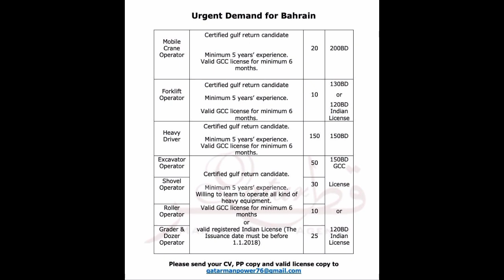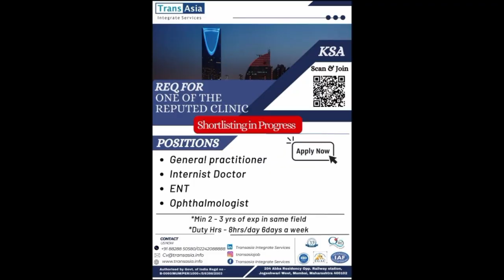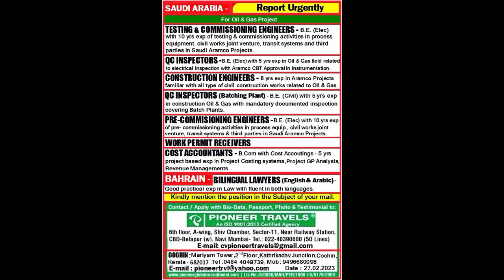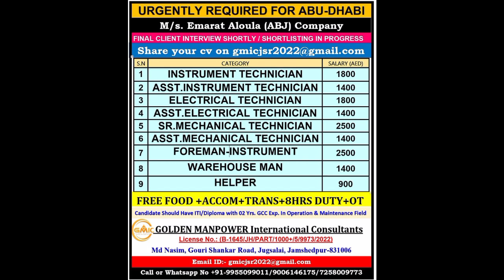Free reqirment for bechtel Saudi√Gulf job vacancy 2023√Dubai jobs vacancy kuwait jobs#gulf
alam.3109
Your quiry:
दोस्तों अगर आप हमारे चैनल पर पहली बार आए हैं तो चैनल को SUBSCRIBE जरूर करें ताकि मैं जो भी वीडियो यूट्यूब पर डालूं तो आप तक सबसे पहले आप तक पहुँचे   मैं सऊदी में काम करता हूं अब समय मेरा कुल ऍक्स्प। गल्फ 13 साल का है, हम पूरी कोशिश करते हैं, हमारे सभी भाई गल्फ में जॉब करने या करने का सपना देख रहे हैं तो उसी के अनुसार मैं आपको वीडियो के माध्यम से गाइड करूंगा। कौन सा ऑफिस मे वैकेंसी आया है कौन सा ऑफिस सही है  मैं हर किसी को छोटी-बड़ी जानकारियां देता रहता हूं। धन्यवाद दोस्तो अगर आप हमारे चैनल पर पहली बार आये है तो चैनल को SUBSCRIBE जरूर करे ताकि मै जो भी वीडियो यूट्यूब पर डालू वो आपको आसानी से मिल जाये धन्यवाद
Gulf job Journey # Gulf ki vacancy
gulf job indian office, gulf driver job indian
vacancy, hyderabad jobs 2023, international job
Gulfjob vacancy 2023 Gulf job Dubai Gulf job kuwait Gulf job Bahrin Gulf job oman Gulf job Saudi Arabia Gulf job malta Gulf job singapore Job in Russia Job in uzbekistan 2023
Note :
Full credit to owner
All music image video show respected owner